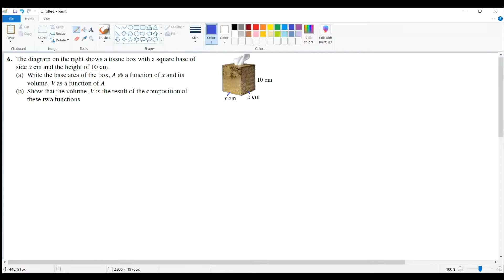F4 C1 IP1 2 Q6